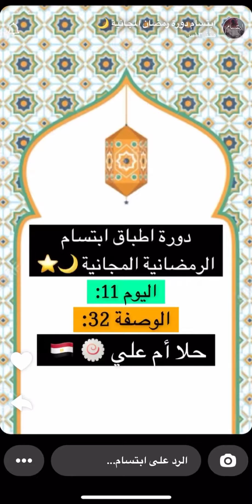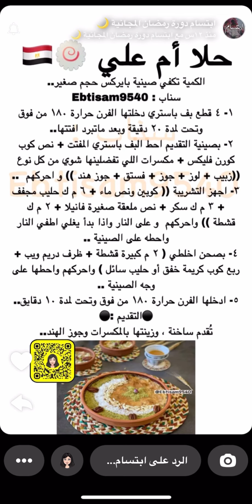أم علي 🥧 من سنابات إبتسام محمد 👩‍🍳🇸🇦